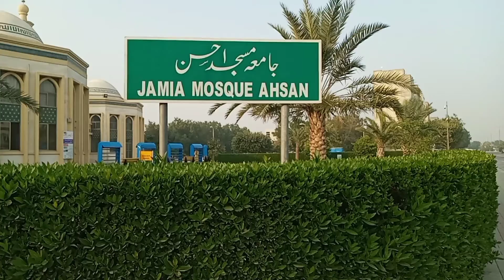Bahria Orchard Phase 2 | Well Developed Society | Main Raiwind Road Lahore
Bahria Orchard Phase 2 is a land of vogue and elegance – has the finest homes and commercial areas that you can find in Pakistan, where every unit weaves the contemporary in leisure and let you live the most upbeat lifestyle with serene surroundings.